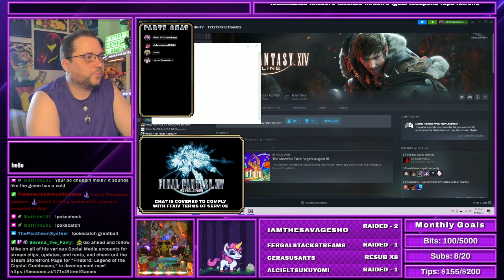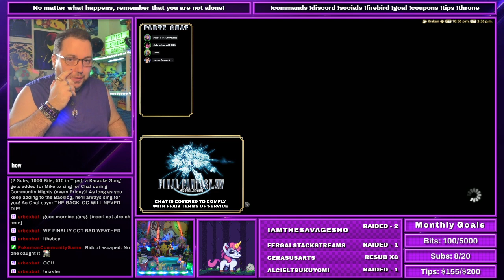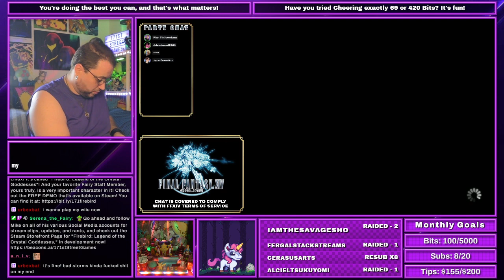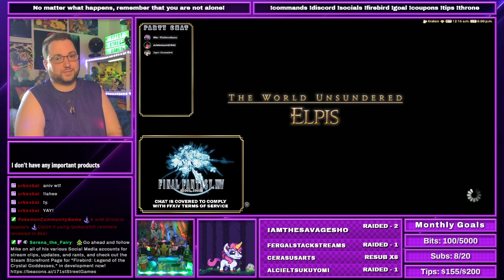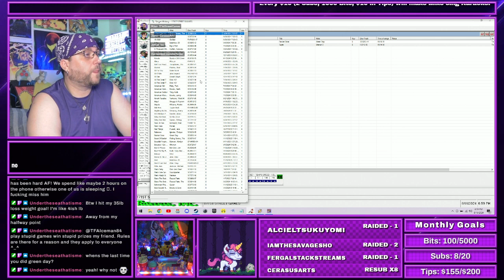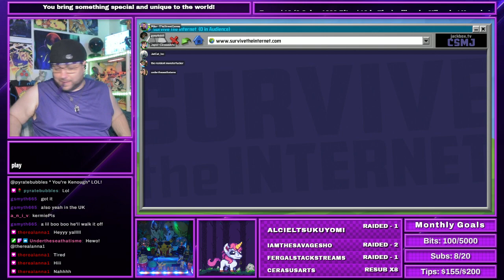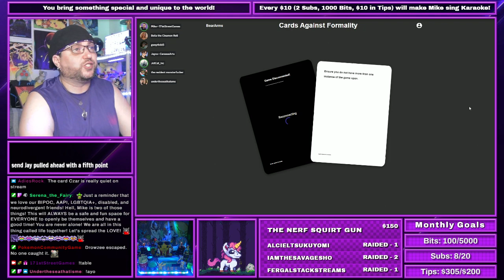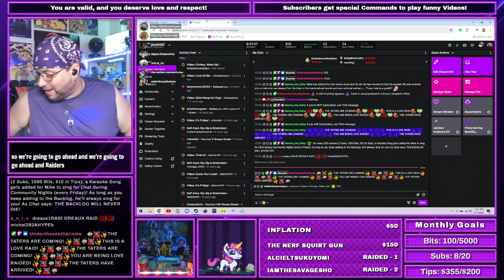August 16, 2024 - Friendship Friday - FFXIV & Community Night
Come check out the game I'm currently developing on Steam as well as my Twitch Channel and all of my other Social Media links:

Would you like to support my game development or streaming content? You can do so here: